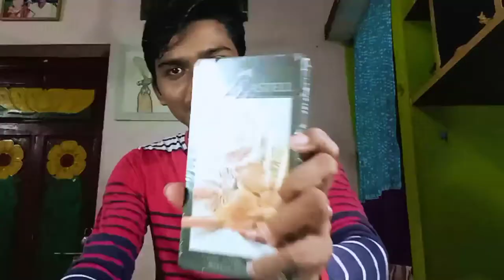What happened on my birthday ! | Thanks for your lovely wishes :)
Thank you so much for your love and support on our channel and iam so gifted to have you all in my youtube family. Thank you is a single word which will never met your love on our channel but, i did"nt have any other words..Thank you so much and love you all.

Keep on gving your support friends because there are lots of giveaways comming in future!

Artline -Art 6 Sketch Pencils

Faber-Castell Art Eraser -5 Nos

Isomars Paper Stumps Set Of 6

Faber-Castell Water Color Pencils with Paint Brush

Steadler sharpener